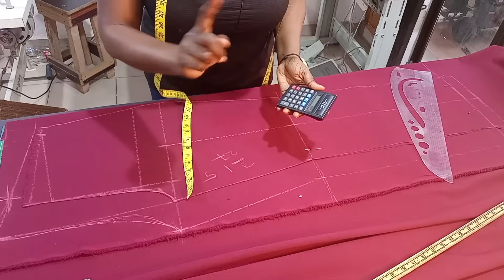How to cut and sew female trouser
learn How to Cut and Sew this Beautiful Female Pant Trouser.
Easy cutting and sew Tutorial of Female  Trouser